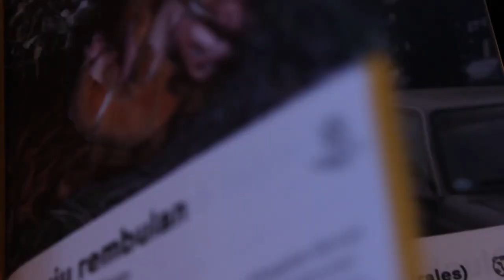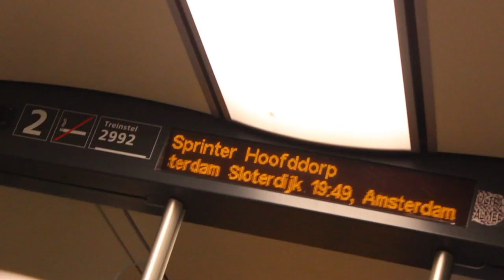IFFR Plays Back ◀◀ Tiger Testimonial - Juan Daniel F. Molero | IFFR 2021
Watch our Tiger Testimonial by Juan Daniel F. Molero, whose film Videophilia (and Other Viral Syndromes) won the Tiger Award in 2015.